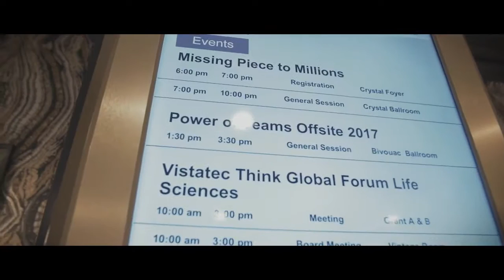Think Global Forum - Life Sciences Launch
Think Global Forum launches the Life Sciences event in San Diego.